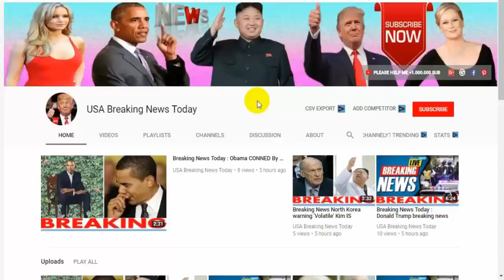Breaking News🔥 World War 3 UN chief fears Saudi Arabia and Israel will FIGHT Iran unless Trump